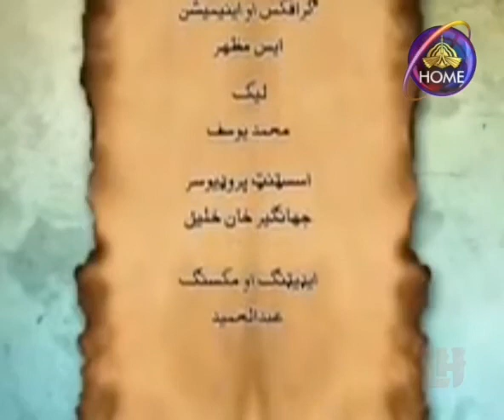PTV Pashto Drama Serial | Tawaan | تـــاوان | Full Episode 09 Peshawar Television Centre - LH Studio